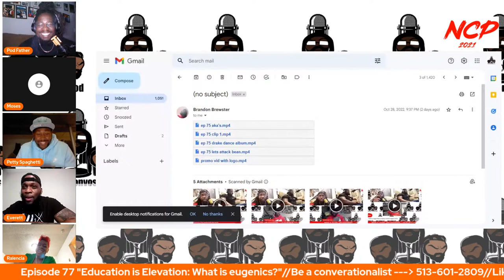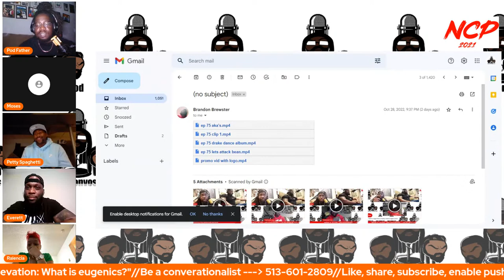Episode 77 “Education is elevation: What is eugenics?”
This week the guys welcome in a friend that has a knack for deep conversation. Welcome Mosheh Mitchell to the convo as they discuss the complexities of eugenics and its potential applications.